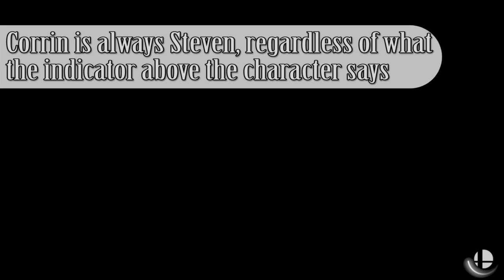Super Smash Bros. Ultimate - PART 44 - It's a Monkey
Episode 44: It's a Monkey

The new team-up from Xenoblade DLC...?